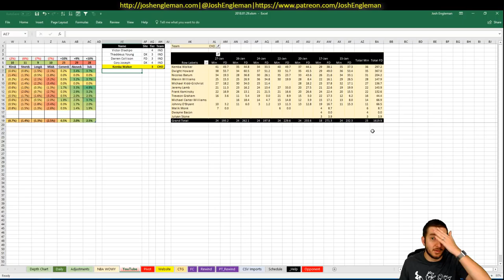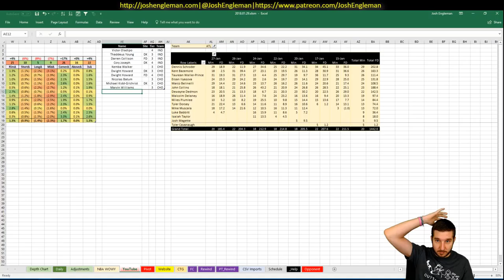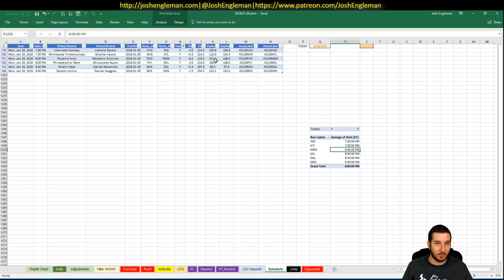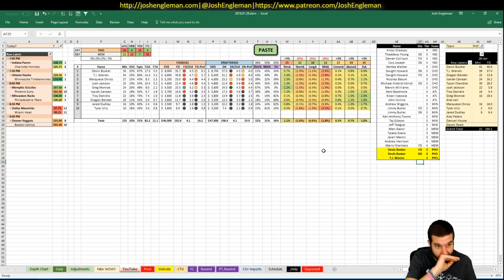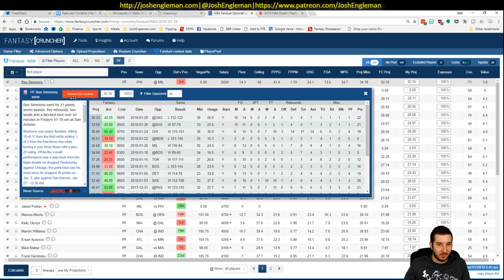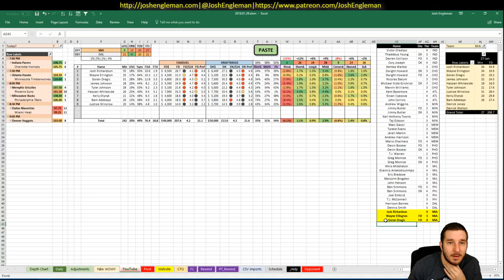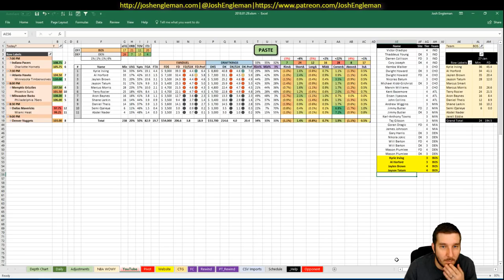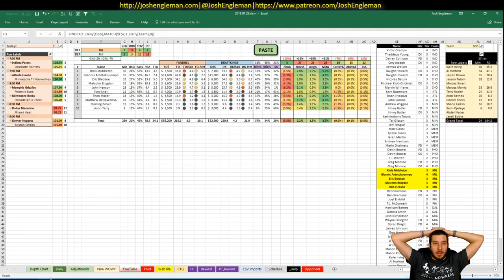NBA DFS Projections & Strategy | Monday 1/29 | FanDuel & DraftKings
NBA DFS slate breakdown for Monday, January 29. I went through my likes/dislikes for each game across the full 6-game slate.